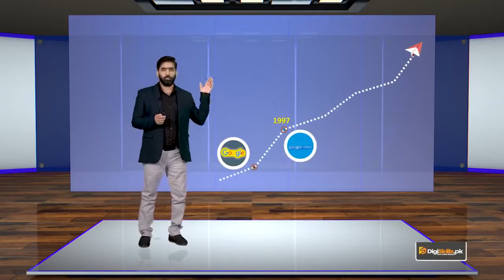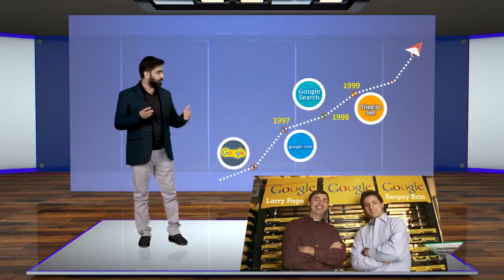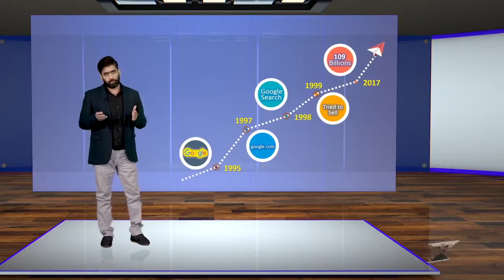Introduction to Google & SEO History of Google & Bing Search Engines